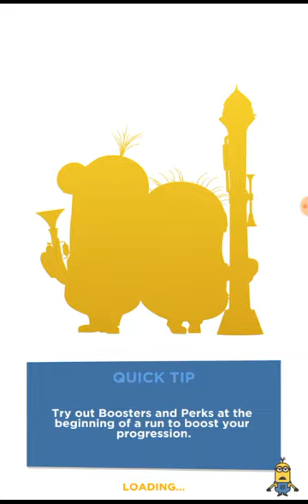Despicable me minion Rush : summer break